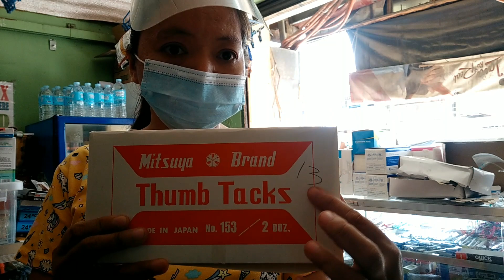Sari-sari Store Business: Mga Mabenta kung Stock dumating na at pricing nito (3rd of 2021).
MgaMabentakungStockDumatingnaAtPricingNito(3rdof2021).